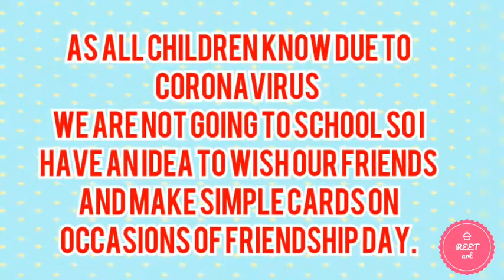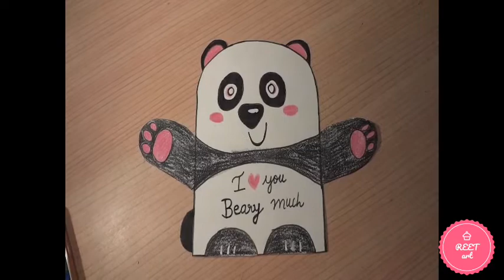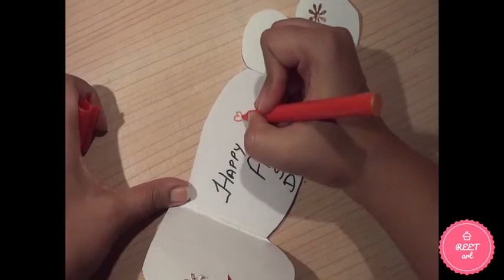DIY SIMPLE PAPER CARDS DIYFRIENDSHIPDAY CARDS DIY SIMPLE KIDS CARDS # EASY GIFT CARD# QUICK CARDS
This video is related to simple cards for kids or simple paper cards or a friendship day cards.
DIY SIMPLE PAPER CARDS
DIYFRIENDSHIPDAY CARDS
DIY SIMPLE KIDS CARDS
# QUICK CARDS